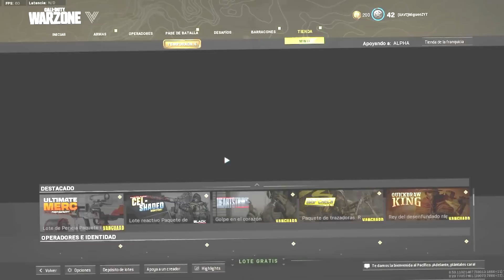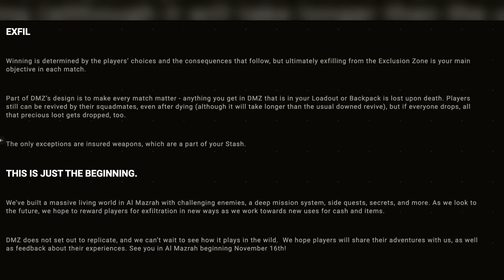URGENTE! ACTIVISION CAMBIA TODO EN COD DMZ